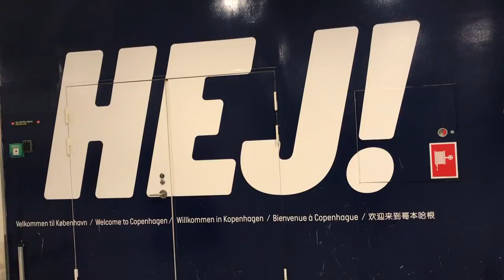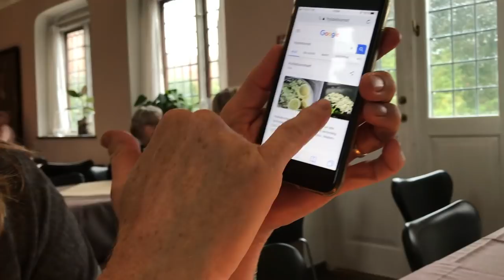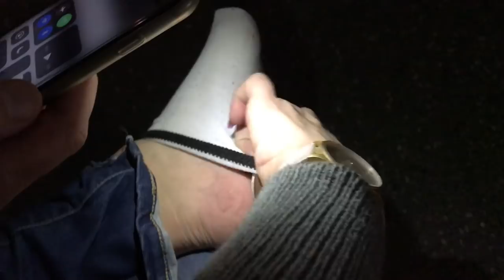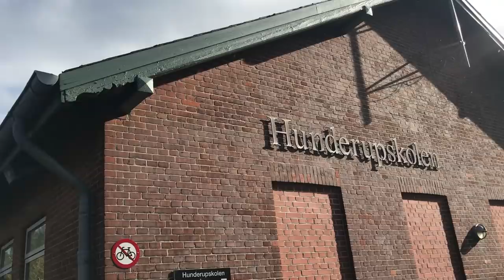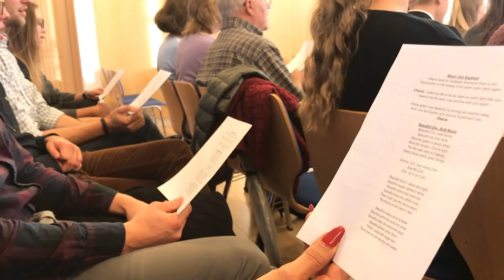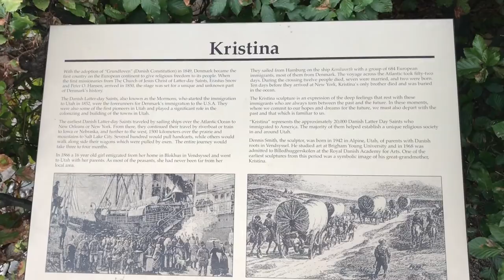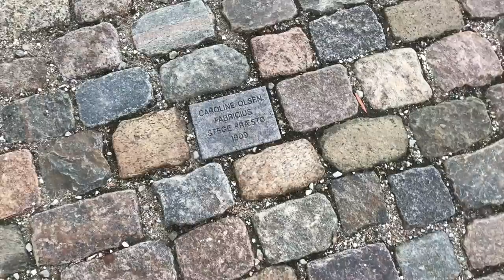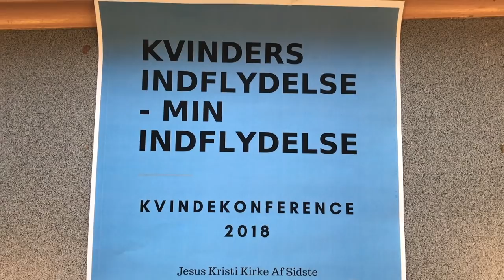COPENHAGEN, DENMARK changed my life - vlog wk 34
Rollerblading through the streets of Copenhagen, seeing the original Christs & Carl Bloch paintings, attending a convert baptism & speaking, +more!

Beginning montage is at Stony Brook Park here in upstate NY.